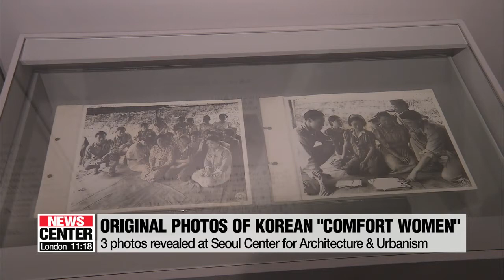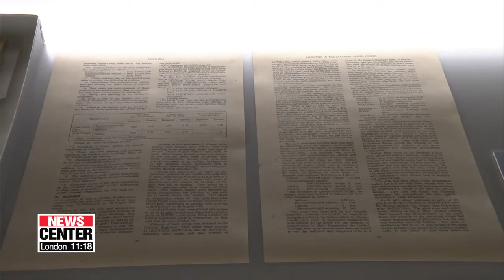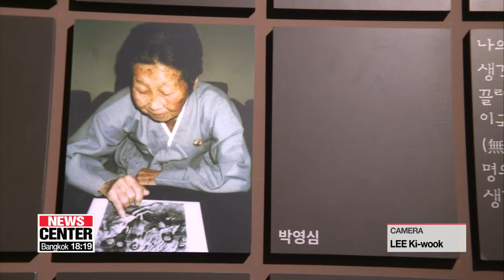Original photos and records of Korean "Comfort Women" displayed for the first time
'일본군 위안부' 한국여성 실물 사진 3점 최초 공개, 서울서 사진전 개막

 A special exhibition to bring to light the issue of Japan's wartime sex slavery has opened in Seoul.
Displayed are the original photos and records of Korean women and girls who were forced to serve at Japanese military brothels.
Oh Soo-young provides a closer look.  A snapshot from the life of Park Young-shim  .
The picture, taken in 1944 when Park was 23 years old, shows a barefoot woman slumped against a rock,... unsmiling with her eyes cast down on her heavily pregnant belly.
 For five years, she had been a sex slave of the Japanese imperial army, removed from her home in Korea and taken to a military brothel in China.
The original copy of this photo, along with two other originals of Korean "comfort women" are on display for the first time at an exhibition in Central Seoul.
Taken in Myanmar and China by U.S. military photographers, only scanned copies were available, until a research team from Seoul National University procured the originals from individual collectors.
"These images are already well known as they are depicted in history textbooks,... but visitors can feel the unique aura of the originals which have aged with the victims for over 70 years."
The exhibition also shows newspaper clips, travel documents and footage of the women, as they were moved around the continent following the spread of Japanese aggression.
Historians say around 200-thousand women from Korea, China and other occupied countries were systematically forced  to serve at Japanese military brothels.
Many of the victims say they were raped every day by thirty soldiers on average.
The plight of these young girls and women was kept silent for decades,... until Korean victims began speaking out in the early 1990s.
Over the years,... Tokyo has been reluctant to acknowledge the issue or appease the former sex slaves.
A deal reached by Seoul and Tokyo to settle the issue in 2015,... has been widely criticized by the Korean public,... as the terms were deemed insufficient and didn't take  into account the victims' wishes.
The surviving women, now mostly in their nineties, continue to call for a sincere apology from Tokyo, along with proper reparations.
But time is running out.
"Only 23 victims are still alive to this day.
More than 200 registered victims have passed away over the last 25 years.
But the photos here preserve the memories of them, and of the injustices and shame that are still waiting to be redressed.